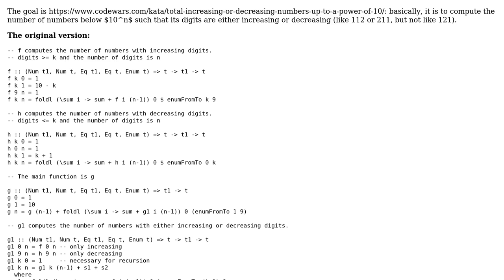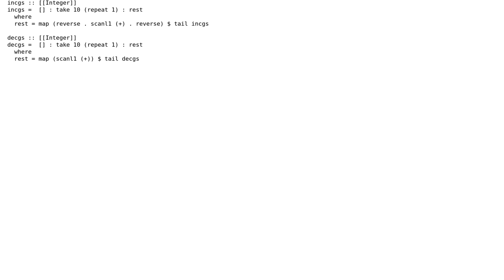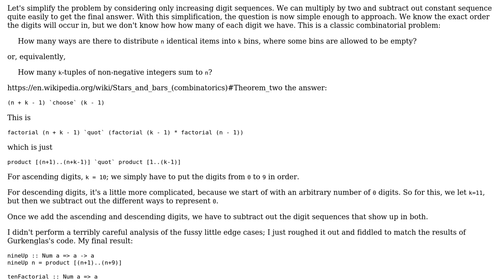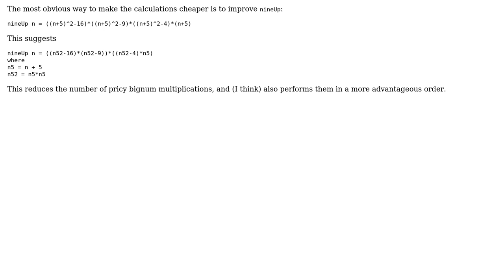Count numbers whose digits are only increasing or decreasing (2 Solutions!!)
Count numbers whose digits are only increasing or decreasing

With thanks & praise to God, and with thanks to the many people who have made this project possible! | Content (except music & images) licensed under CC BY-SA | Music | Images & others | With thanks to user Jamal user Gurkenglas user dfeuer user awllower and the Stack Exchange Network Trademarks are property of their respective owners. You are responsible for your own actions.